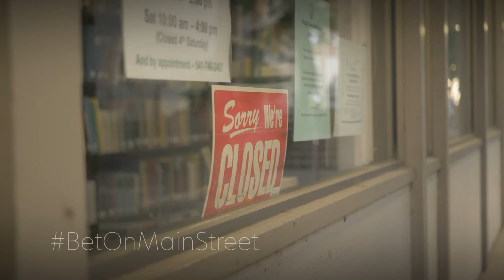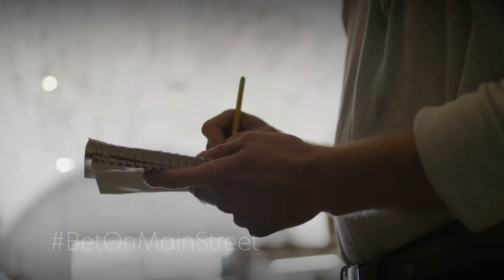Stand up America; Bet on Main Street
Why BetOnMainStreet?

Because enough is enough.

Wall street greed, government corruption and media fear-mongering crushed small business, locked us home for months, closed our schools and shattered our sense of community.

It's time to push back against greed, corruption and fear-mongering.

BetOnMainStreet is one simple, powerful way we reverse the flow of control from NY-DC-LA back to our homes, where it belongs.

Check out this video I found.